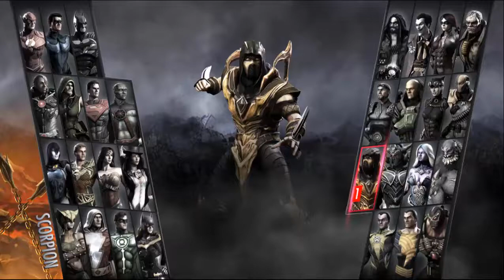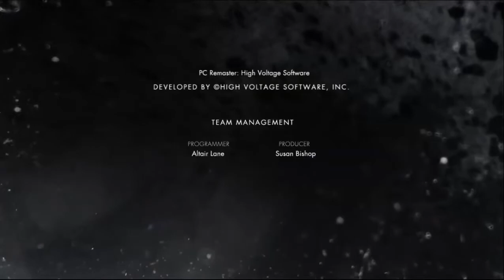Injustice Gods Among Us - Scorpio Battle Mode Ending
Me ayudarías mucho regalándome un like o tu comentario.

ARATZY : )
!! My english is bad ¡¡